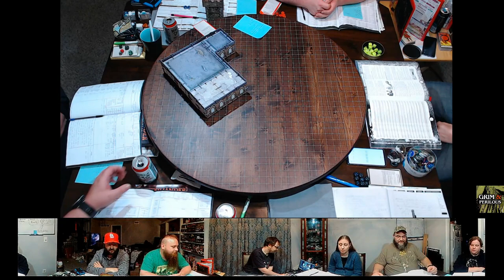ThankYouPatrons Day 2019 from Grim & Perilous Studios